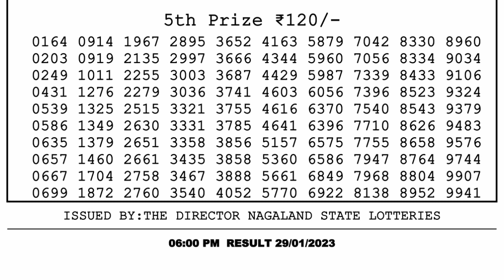Nagaland Lottery Sambad Live 6pm 29.01.23